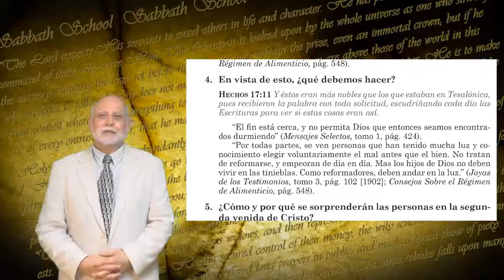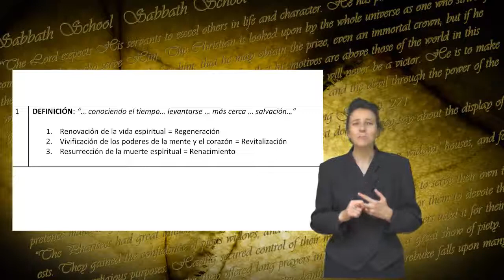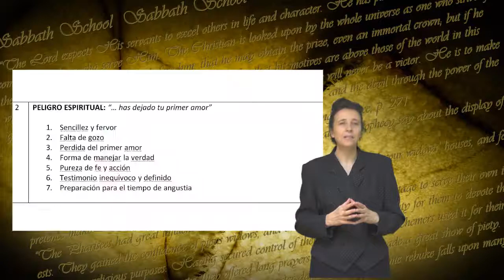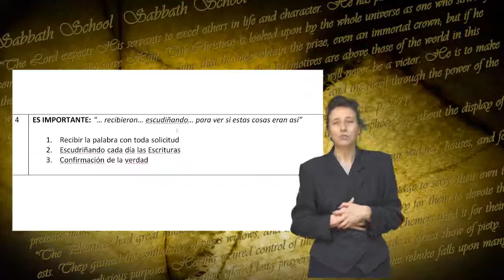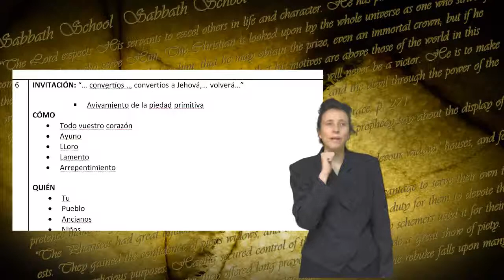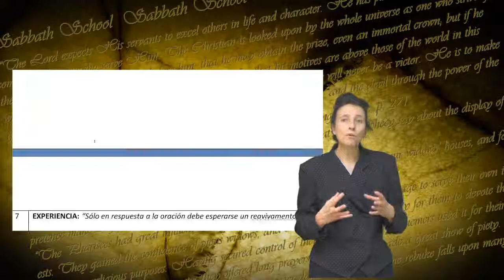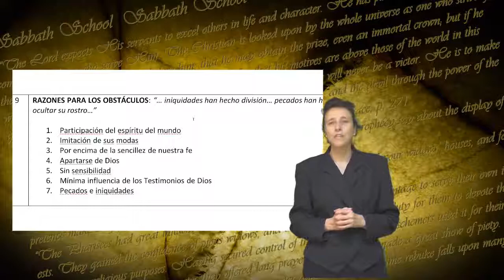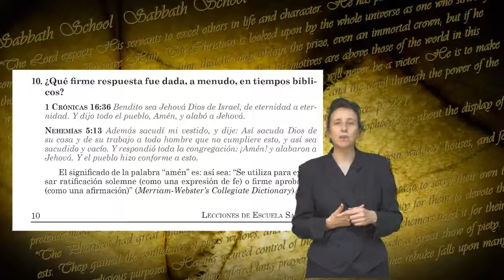Lección de la Escuela Sabática "Reavivamiento Profético"